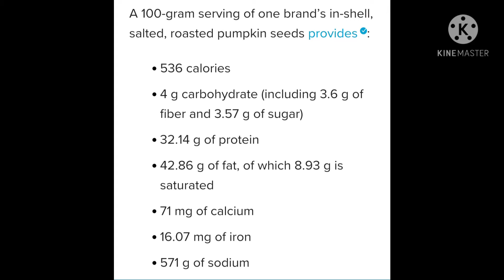Pumpkin seeds paste for Immunity boosting